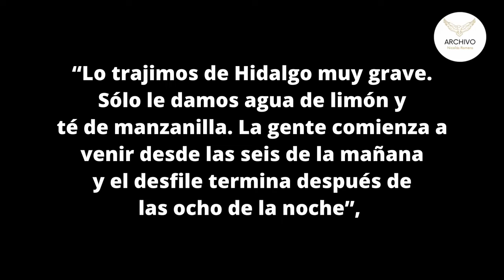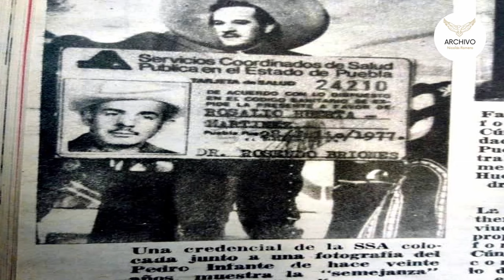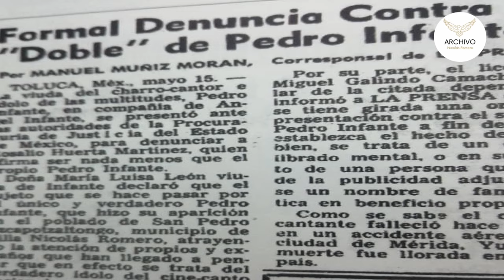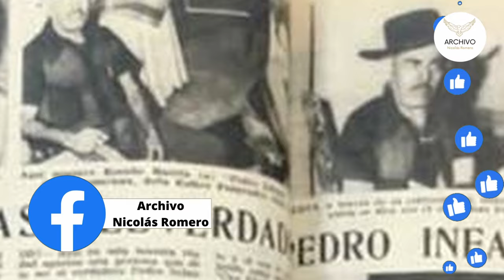¿PEDRO INFANTE se ESCONDIÓ en NICOLÁS ROMERO? | El día que APARECIÓ en NICOLÁS ROMERO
A mediados de la década de 1970 en Nicolás Romero el "ídolo de México" revivió en Nicolás Romero y sacudió a todo el país.

Vivir en la pantalla grande, capítulo 6 parte 1.